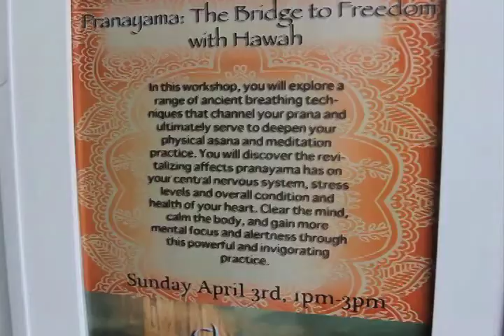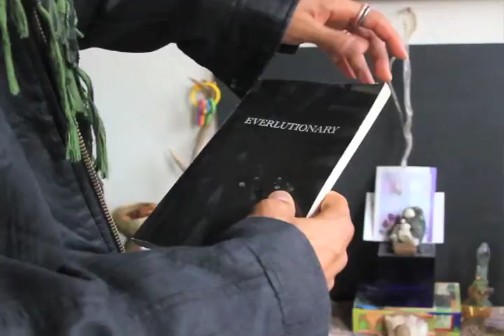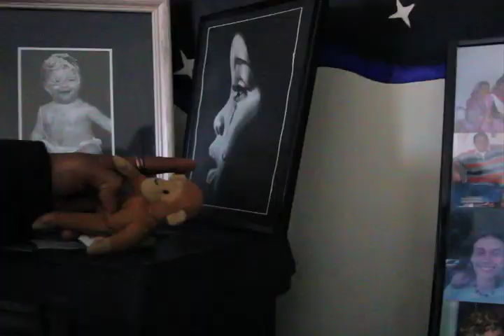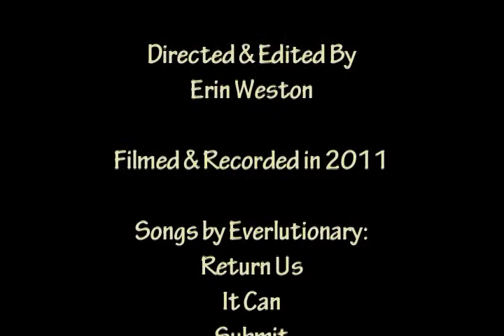Portrait of HawaH Everlutionary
A portraiture for my media production class on HawaH. To learn more about the work of Everlutionary,